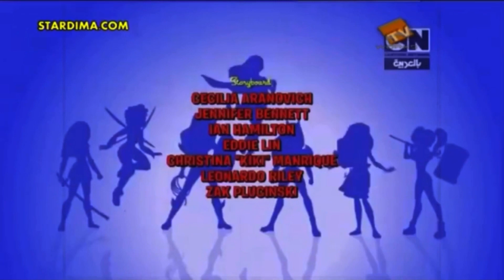Bubble guppies - the end blue credits + ending credits.flv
Outro with Joshua W - bubble guppies railfan production

Outro For mark the famous YouTuber

Everybody to screen recorded on that and put on YouTube